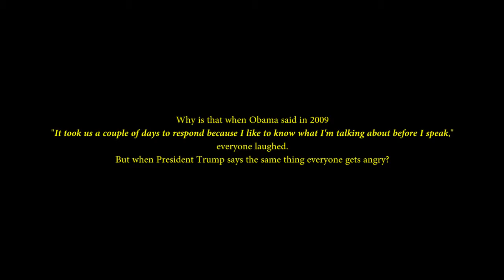The difference between when Obama says something and when Trump says the same thing.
This short video shows how the press reacted to when President Obama answered a question and how differently the same press reacted to when President Trump said the exact same thing.